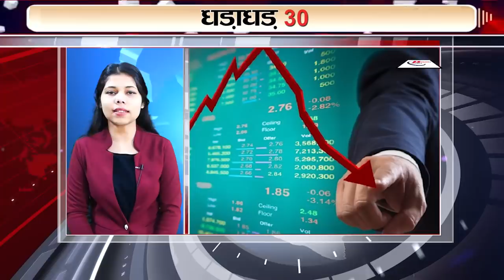Today Top 30 breaking news Non stop,Fatafat khabren,Bihar news,Aaj ki taja khabar India/Bharat news.